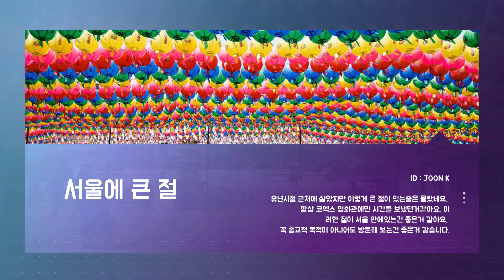강남REVIEW - 봉은사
강남의 놀거리, 볼거리를 알아보는 강남 REVIEW!